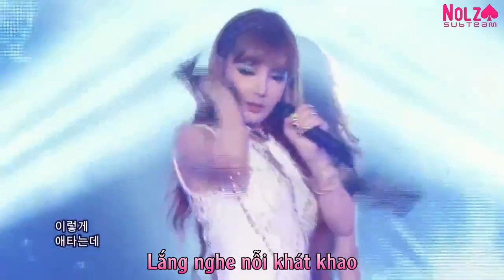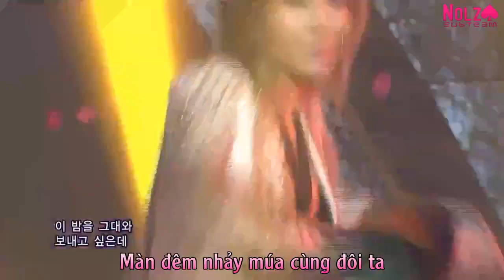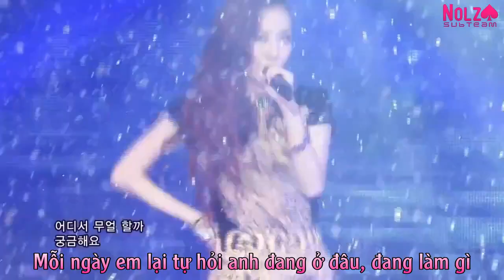[NOLZA][Vietsub] Intro & I Love You - 2NE1 (@ SBS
Vietsub có sử dụng vid của khoailangchannel. Chân thành cảm ơn.

NOLZA SUBTEAM
Trans: Tugumi
Time: bae
Edit/Encode : Gào